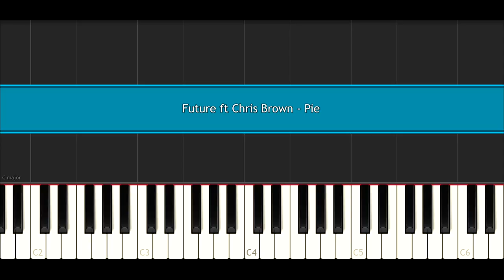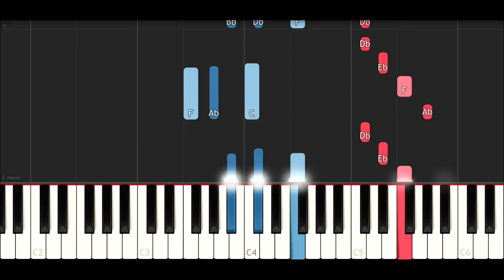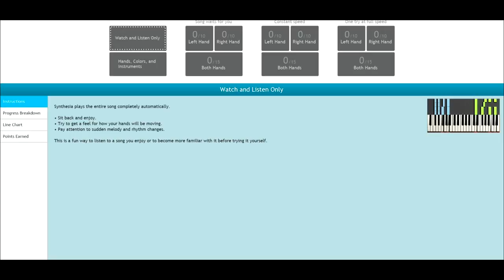Future ft Chris Brown - Pie (Piano Tutorial Instrumental )